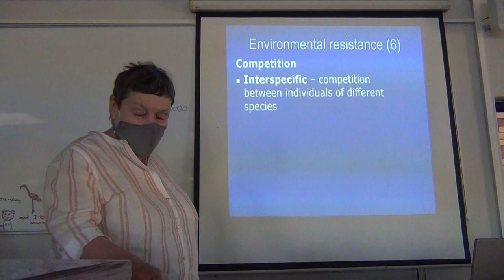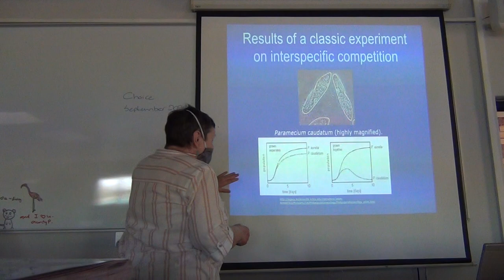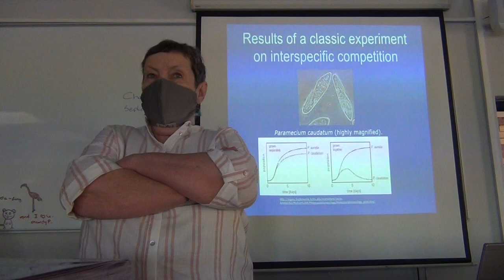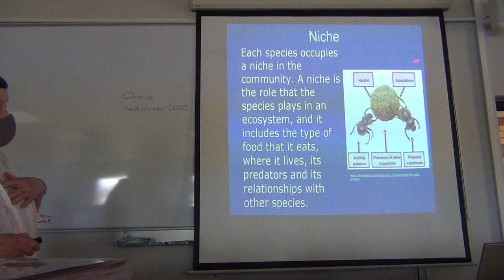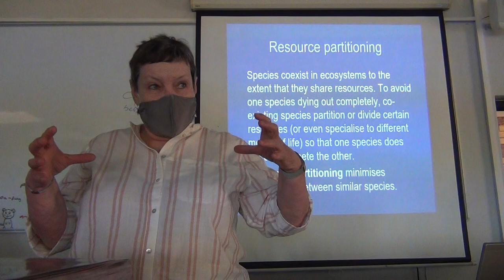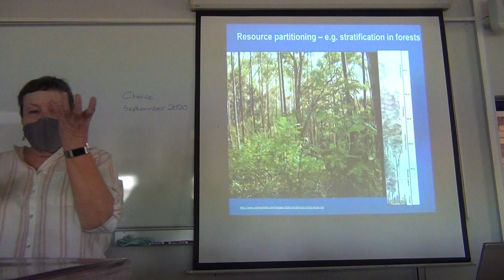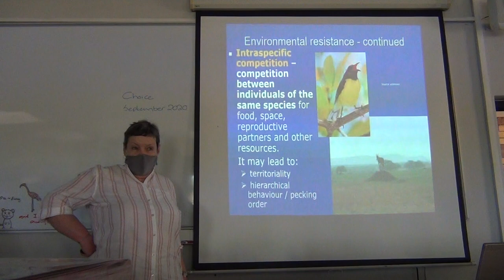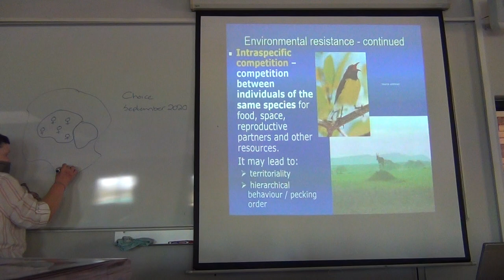Gr11 LS Mrs Page 16 Sept Lesson 1